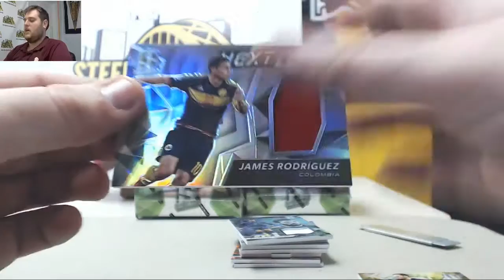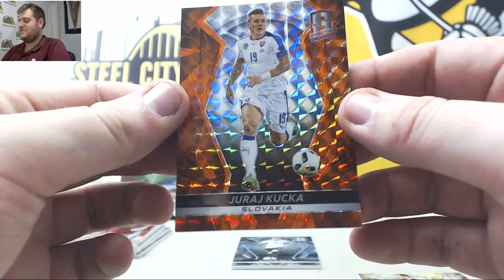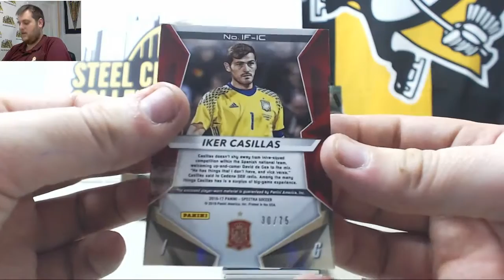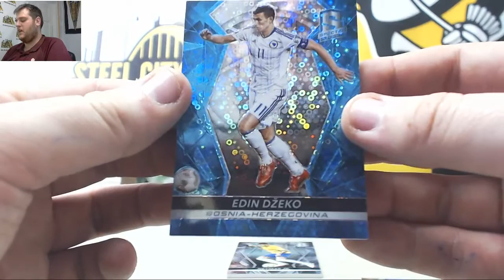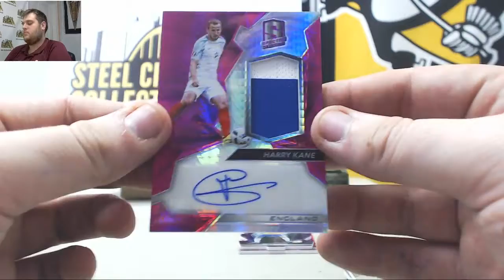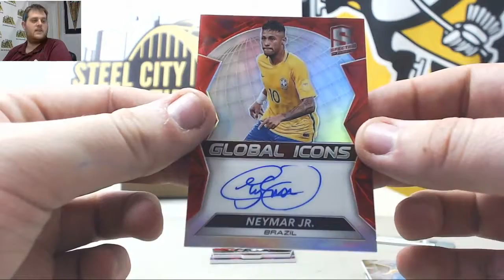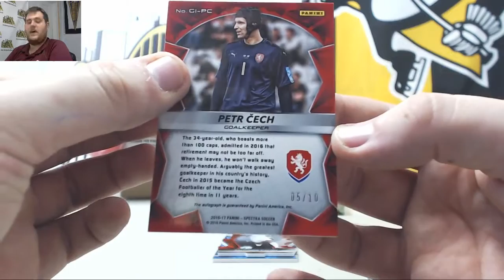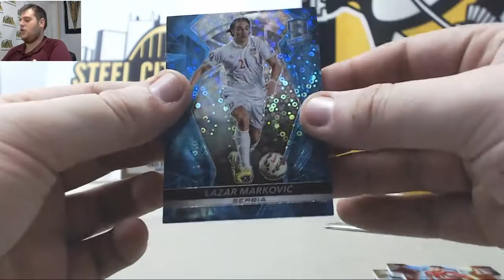Mo-2016 Panini Spectra Soccer 6-Box Case Live Break